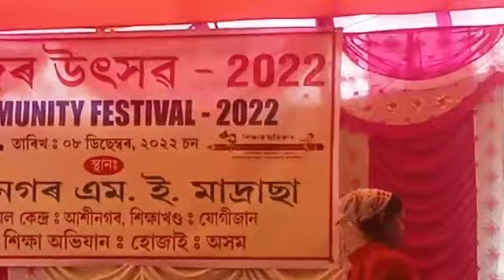pottery ability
assam kobita abtiy.